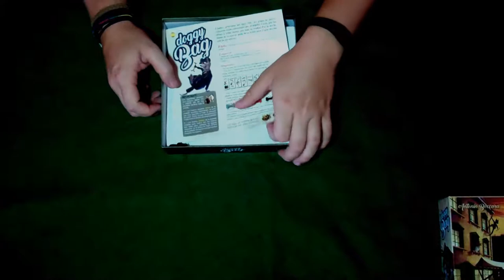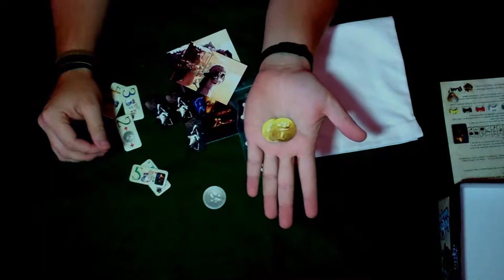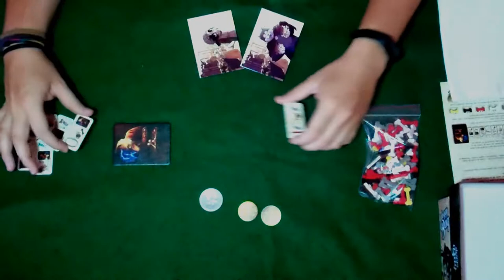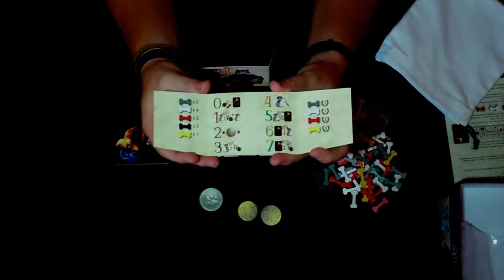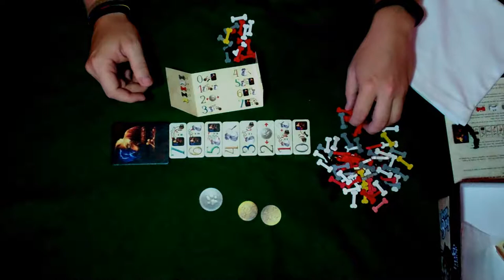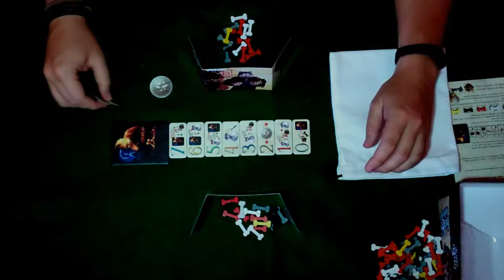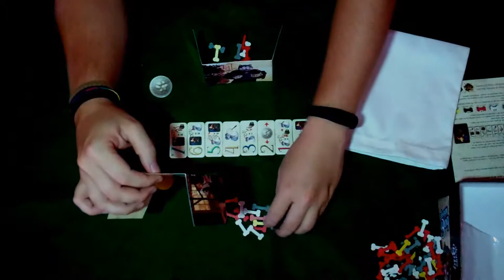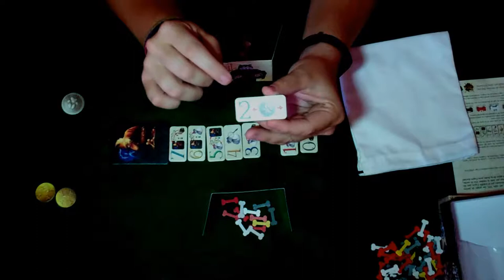Cómo se juega a Doggy Bag, un juego de GDM Games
En este vídeo vamos a enseñaros a jugar a Doggy Bag, un juego de GDM Games.